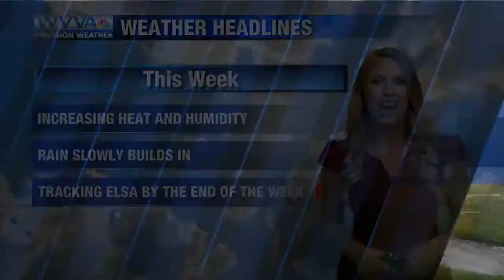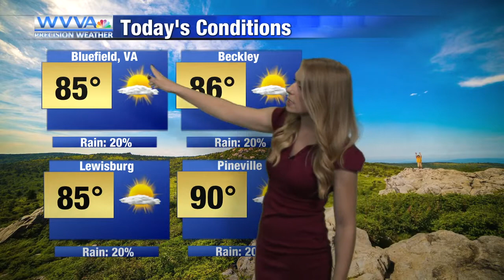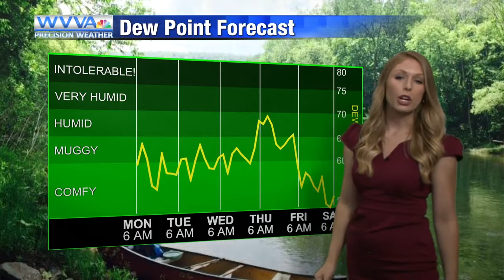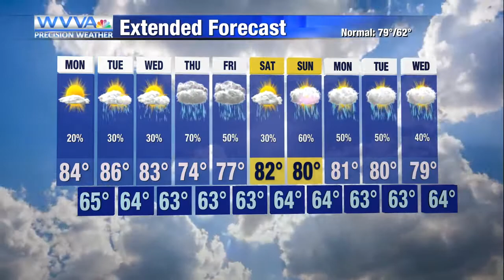7-5: Expect an increase in heat and humidity